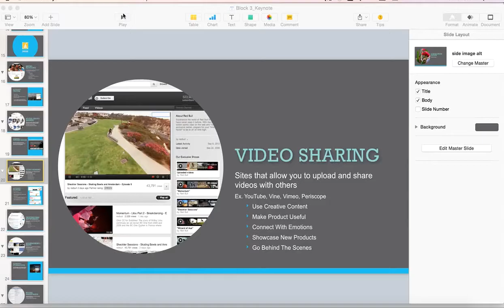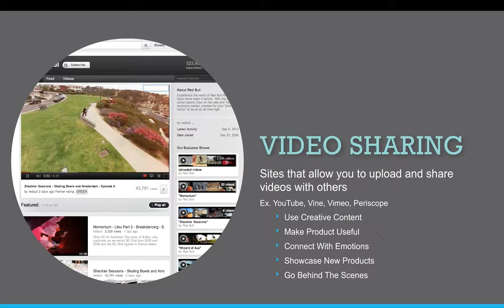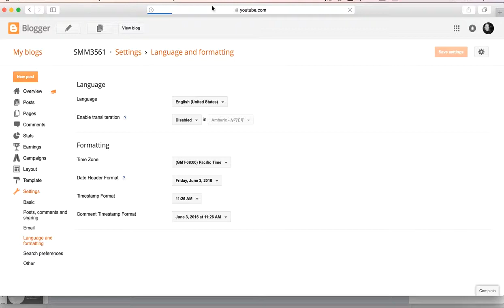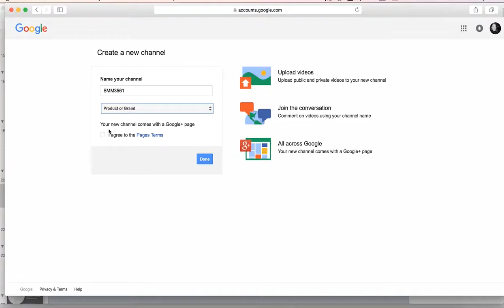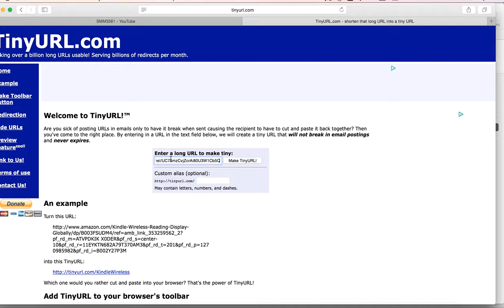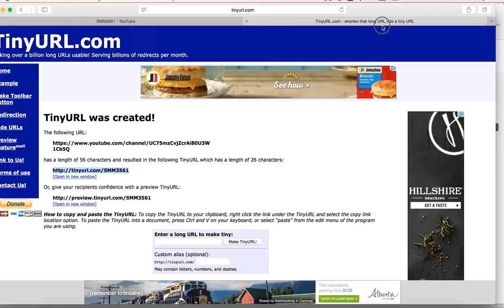STEP 6: YouTube & Tiny URL